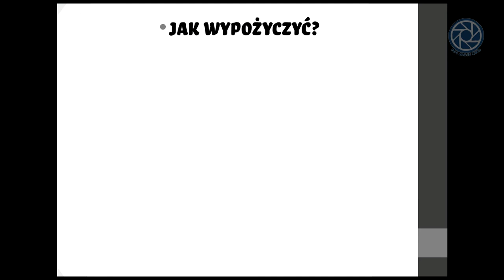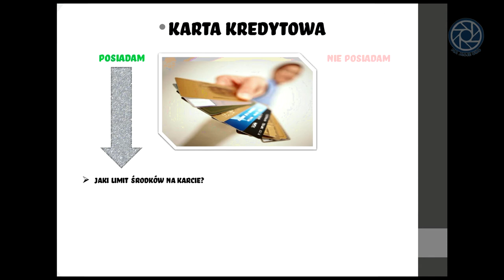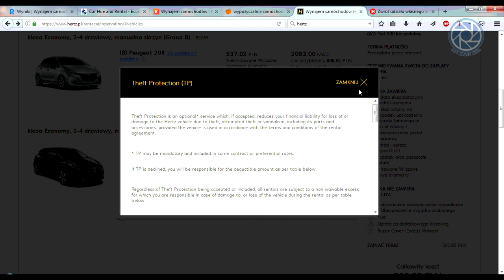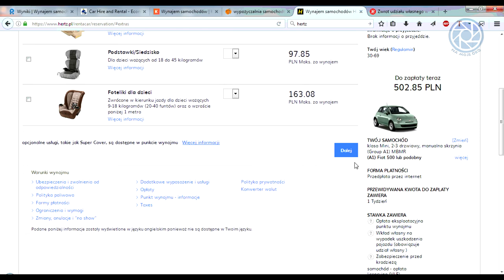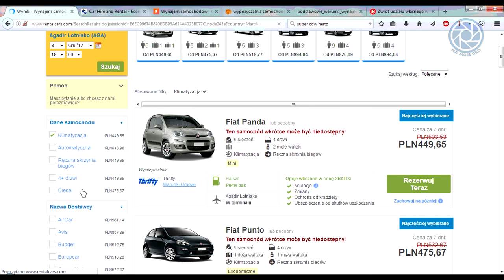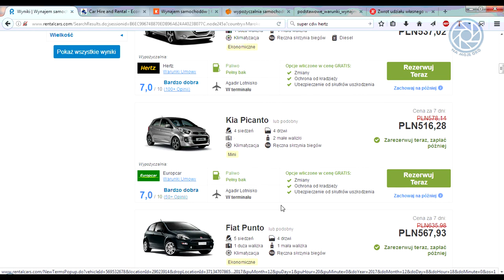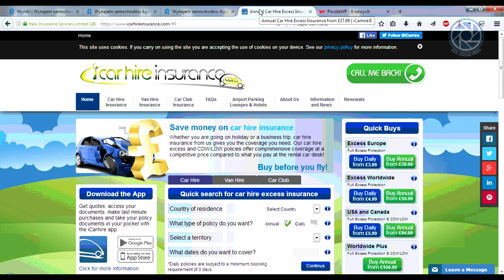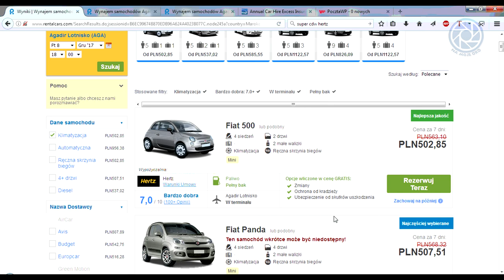Jak wypożyczyć samochód za granicą?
1/ Online, czy na miejscu? 2/ Na co zwracać uwagę, sztuczki regulaminowe; 3/ Ubezpieczenia; 4/ Udział własny; 5/ Niekoniecznie tanio, ale z ubezpieczeniem na rok!